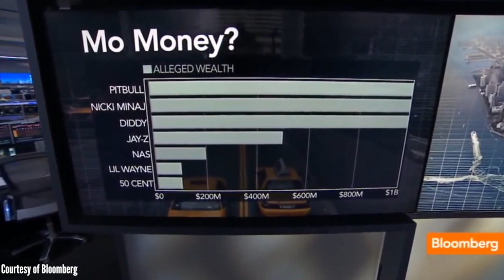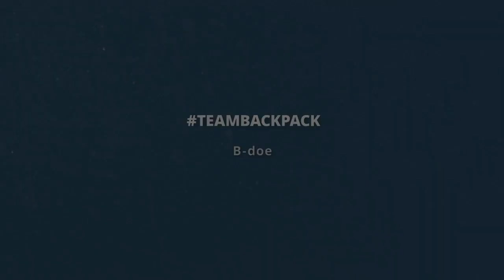Mic Check - The Insecurity of Rappers | EP. 9